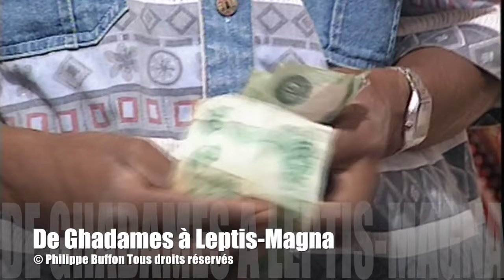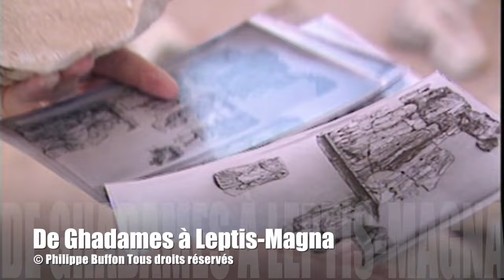Libye : De Ghadamès à Leptis Magna avant la guerre civile 26'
Les Patrimoines de l'Humanité libyens
Leptis Magna ou la Rome Africaine Doc de 26'
Leptis est la plus grande ville romaine retrouvée sur le continent africain, cette ville fut pendant longtemps le pendant de Rome en Afrique . C’est à Leptis Magna que naquit l’empereur Septime Sévere qui fit de Leptis le premier port romain d’Afrique .
Philippe Buffon nous fait visiter rue par rue , maison par maison ce site qui est pour l’Unesco  Patrimoine Mondial de l’Humanité .
Philippe Buffon a plongé sur les ruines du port de Leptis qu’il a découvert en exclusivité